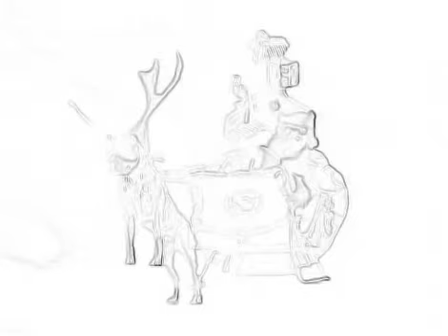jordan 11 junior 25 anniversary December 12